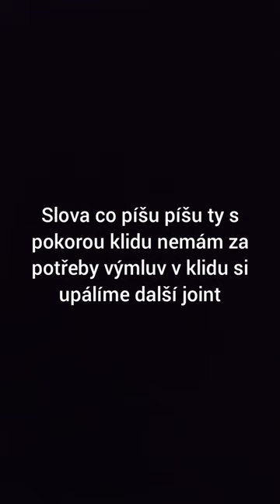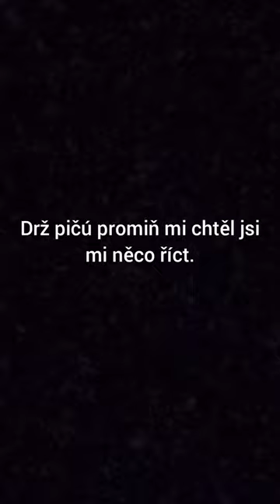Bobby blaze feat rey drž p*ču